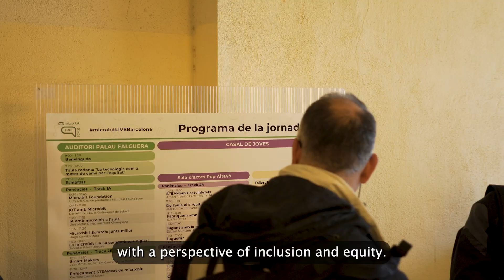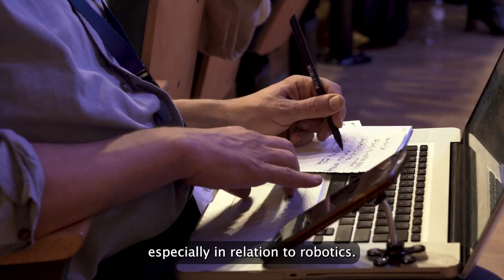micro:bit Live Barcelona - English subtitles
By bringing together local expertise, local government and local suppliers, Sistema THEAD were able to fast-track translations and the supply of micro:bits to help support the implementation of Catalonia’s Digital Education Plan.